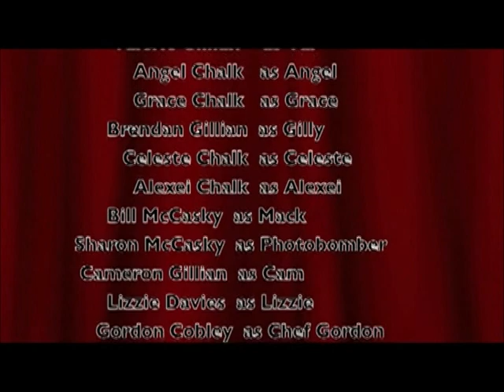Our Beach Wedding/Hawaiian Theme - Mr & Mrs Chalk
Our wedding 17th Nov 2012